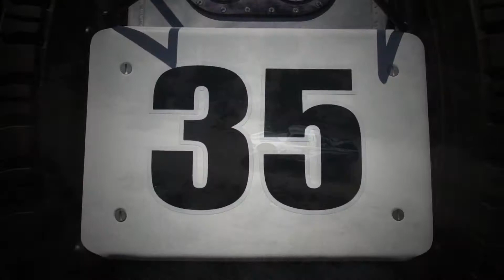Voss Motorsports Silver State 300 2013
TT#35 Jason Voss takes 4th place at the 2013 Silver State 300. Filmed by TUBA ART FILMS. visit tubaartfilms.com